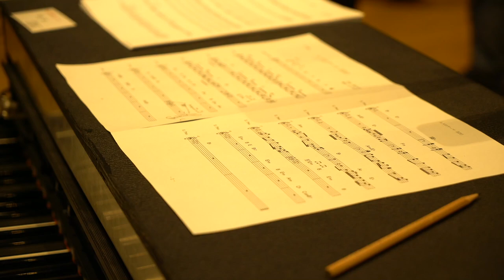FANTASIAN | Behind the scenes of recording - Theme of Kina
Fantasian by Mistwalker Corp. — From the creator of Final Fantasy, comes the next breathtaking adventure from industry legend Hironobu Sakaguchi. Fantasian is an exciting, new RPG set against a spectacular backdrop made from over 150 handmade dioramas that blends physical environments and 3D characters.

Tapping into his experience from the Final Fantasy franchise, Sakaguchi brings to Fantasian several quality of life improvements to the classic JRPG genre, such as the “Dimengeon Battle” mechanic, which allows players to send previously encountered enemies into a separate dimensional dungeon to streamline combat and maximize uninterrupted exploration of the beautiful locations.

● Hand-Crafted Environments
Each of the 150+ dioramas has been crafted by the masters of the Japanese “Tokusatsu” or special effects industry. Creating Fantasian’s real-life miniature sets are veterans who have worked on projects like the Godzilla films, Attack on Titan, and Ultraman. Fantasian serves as a vehicle to bring these amazing works of art into the digital space via Apple Arcade.

● Legendary Soundtrack
Celebrated composer Nobuo Uematsu, known for his work on the Final Fantasy series and games such as Lost Odyssey and Blue Dragon, created a soundtrack to compliment the memorable and magical world of Fantasian from catchy battle tunes to heart-pumping dungeon pieces, and moving character themes.

● Novel Storytelling
To tell an epic story, a ‘novel’ approach was used in the form of a “Memory” system where players encounter and collect various memories, journal entries, and notes presented as miniature in-game novels to flesh out the story, realms, and characters of Fantasian. These bite-sized novels have unique artwork, music, and sound effects to offer players a truly immersive experience.